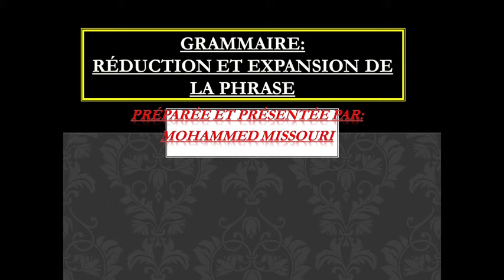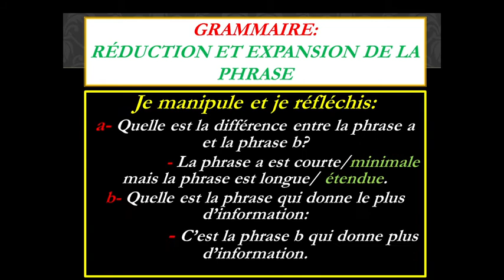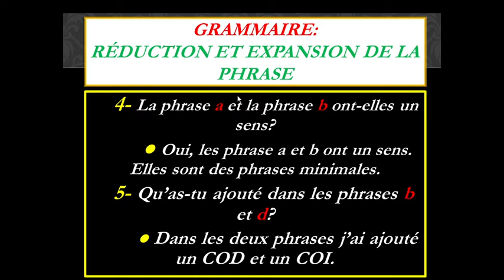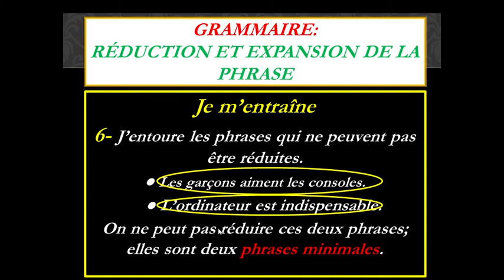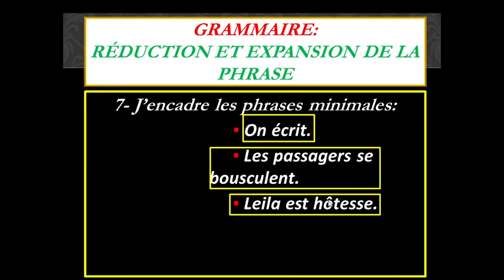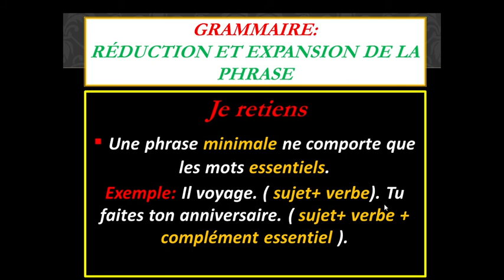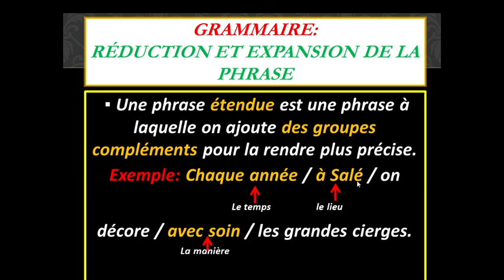Grammaire/ réduction et expansion de la phrase/ 6ème année/ mes apprentissages/ page 46